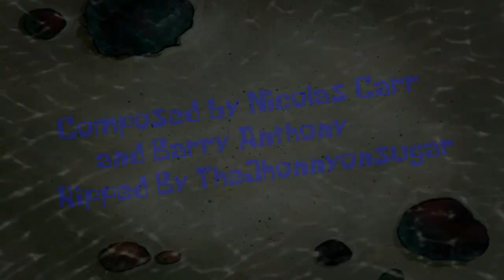SpongeBob Music Silly Bob Conversation 2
Composed by Nicolas Carr and Barry Anthony.

Plays in

Are You Happy Now? (Twice)
Treats!
Super Evil Aquatic Villain Team Up is Go!
Hello Bikini Bottom! (Wrong Screenshot)
Squirrel Record (Twice)
Gary's New Toy
Eek, an Urchin! (Twice)
Evil Spatula
It Came from Goo Lagoon
Safe Deposit Krabs (Twice)
Plankton's Pet
Don't Look Now
Yeti Krabs
SpongeBob You're Fired (Wrong screenshots)
Lost in Bikini Bottom
Company Picnic (Twice Second Time Pitch -4)
Patrick! The Game
The Fish Bowl
Married to Money (Twice)
CopyBob DittoPants
Sold!
Goodbye, Krabby Patty?
Sandy's Nutmare
Pineapple Invasion
Mermaid Pants
Mimic Madness
SpongeBob's Place (Twice)
Plankton Gets the Boot
Plankton Retires
Lost and Found
Out of the Picture
The Check-Up (Twice Second Time Pitch +1)
Bunny Hunt
Pat the Horse
Don't Feed the Clowns (Twice Both Times Pitch +2)
Grandmum's the Word
Moving Bubble Bass
High Sea Diving
ChefBob
Pineapple RV (Pitch -1)
Karen's Baby
Biddy Sitting
Handemonium
The Ghost of Plankton
The Kwarantined Krab

Ripped by TheJhonnyonsugar
Silly Bob Conversation 2 boring overused track